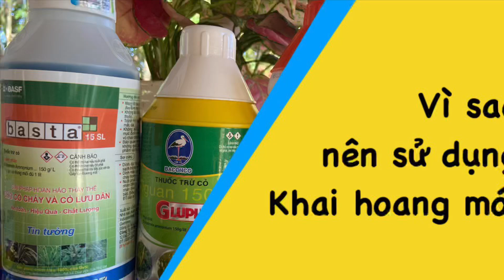Nên sử dụng khai hoang mới vì những lý do sao đây.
Thuốc trừ cỏ khai hoang đang được bà con sử dụng hàng vụ rất lớn

Thuốc khai hoang củ đã bị cấm sử dụng hiện hàng chất lượng k còn nhiều

Bà con mua hàng kém chất lượng sử dụng hiệu quả rất thấp, tốn công tốn chi phí

Chính vì những lý do đó nên hiếu chia sẽ cho bà con những dòng khai hoang mới chất lượng để bà con sử dụng.

Cám ơn mọi người đã theo dõi video